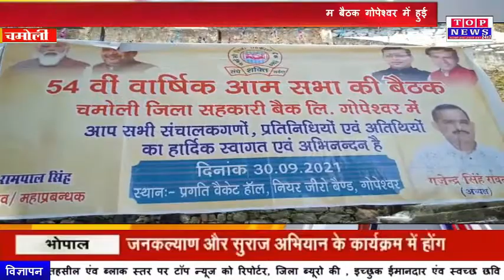चमोली जिला सहकारी बैंक प्रदेश भर में पहले स्थान पर…54 वीं वार्षिक आम बैठक गोपेश्वर में हुई संपन्न